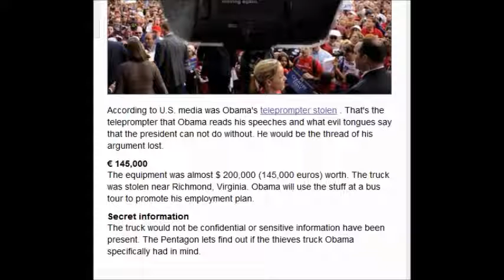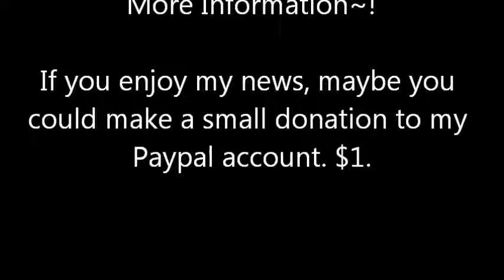Truck Stolen With Obama's Teleprompter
MaryGreeley post with the music that it needed.